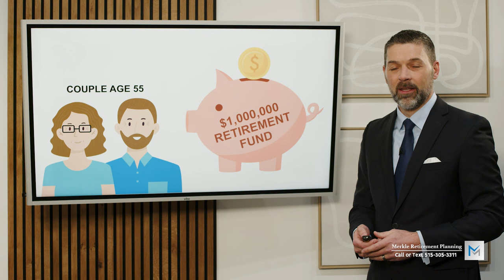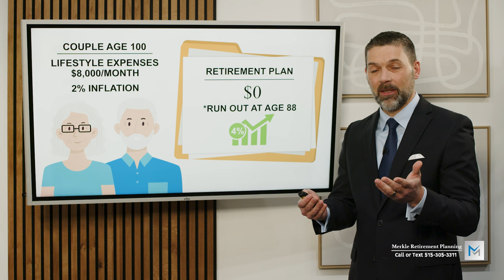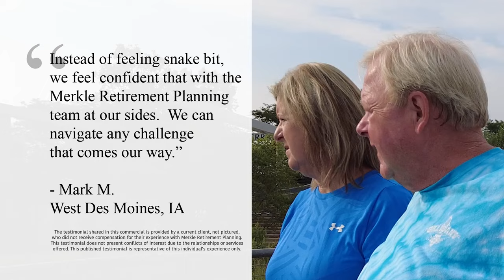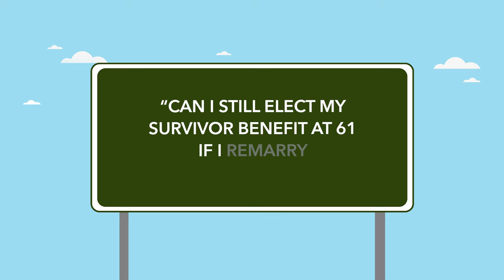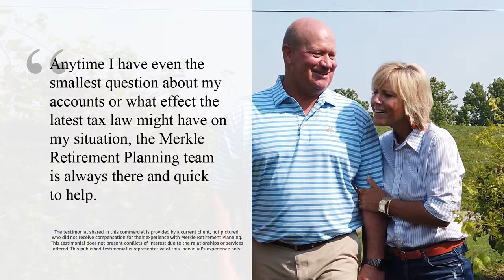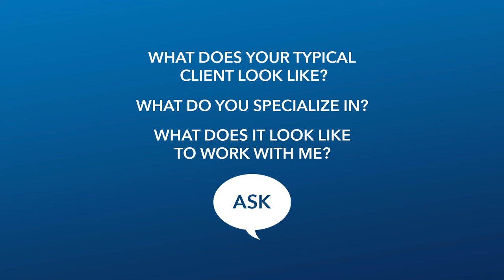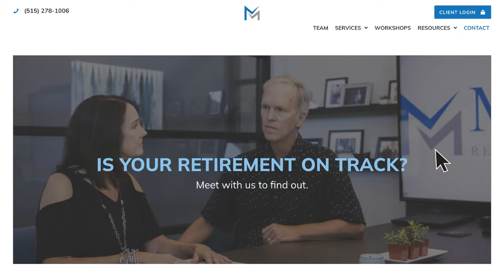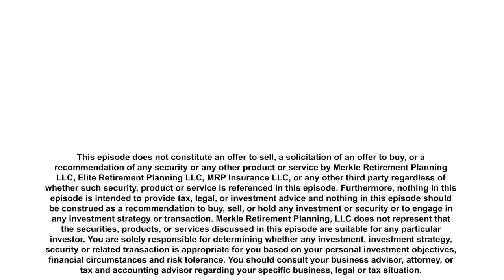How You Can Protect Your Nest Egg | Retiring Today with Loren Merkle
Learn more about how you can prepare for retirement by downloading the complimentary Retire Your Way Toolkit

Register for our next Journey to Retirement Online Workshop to learn more about building a comprehensive retirement plan.

Retirement is one of the most important decisions that you will make and there is a lot of conflicting retirement information that you may hear. In this episode of Retiring Today, we talk about what you can do to protect your nest egg, grow your retirement investments, and live comfortably in retirement.

Loren Merkle, CERTIFIED FINANCIAL PLANNER™, RETIREMENT INCOME CERTIFIED PROFESSIONAL®, CERTIFIED FINANCIAL FIDUCIARY®

Chawn Honkomp, CERTIFIED FINANCIAL PLANNER™, RETIREMENT INCOME CERTIFIED PROFESSIONAL®, CERTIFIED FINANCIAL FIDUCIARY®, CPA®

Chapter
00:00 Introduction
00:40 Understanding How to Achieve Retirement Goals
01:40 Be Cautious of Mixed Messaging Around Retirement
02:52 How to Create a Realistic Retirement Investment Plan
07:05 Use the Right Assumptions When Building a Retirement Plan
07:47 Not All Financial Advisors Do The Same Thing
11:50 Can I Still Elect My Social Security Survivorship Benefit If I Remarry?
18:35 Questions You Can Ask Your Advisor to Know if Your Retirement Plan Is Realistic
22:50 What is a Realistic Rate of Return for Your Investments

This video does not constitute an offer to sell, a solicitation of an offer to buy, or a recommendation of any security or any other product or service by Merkle Retirement Planning LLC, Elite Retirement Planning LLC, MRP Insurance LLC, or any other third party regardless of whether such security, product or service is referenced in this episode. Furthermore, nothing in this episode is intended to provide tax, legal, or investment advice and nothing in this episode should be construed as a recommendation to buy, sell, or hold any investment or security or to engage in any investment strategy or transaction. Merkle Retirement Planning, LLC does not represent that the securities, products, or services discussed in this episode are suitable for any particular investor. You are solely responsible for determining whether any investment, investment strategy, security or related transaction is appropriate for you based on your personal investment objectives, financial circumstances and risk tolerance. You should consult your business advisor, attorney, or tax and accounting advisor regarding your specific business, legal or tax situation.